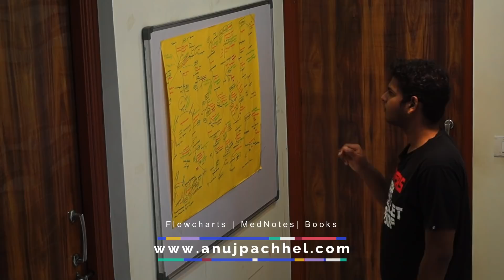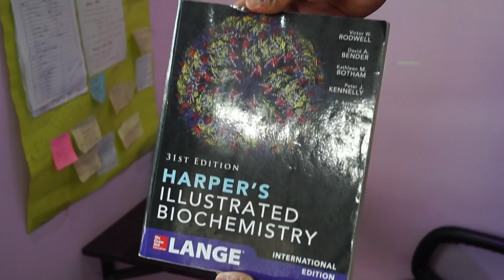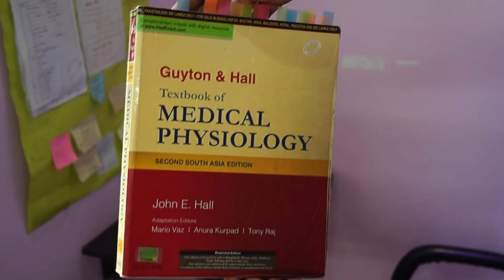How to study when you don't feel like studying | Anuj Pachhel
for the flowcharts and other MedNotes,
Follow My Life On instagram | @_anujpachhel_

Did you like this video? Press the like button if you did!

Here are some more which you'd definitely enjoy!